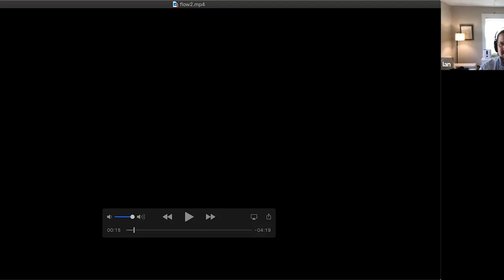Creating Music in a Virtual Space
President Andrea Kalyn and NEC faculty members Ian Howell, Nick Kitchen and Merry Peckham discuss overcoming the limitations of digital platforms to address the issues of lag, delay and latency to create meaningful ensemble music in a virtual environment.

Featuring:
Ian Howell, Vocal Pedagogy Director and Voice Faculty
Nick Kitchen, Violin & Chamber Music faculty; Borromeo String Quartet, quartet-in-residence
Merry Peckham, Chair of the College Chamber Music Program
President Andrea Kalyn